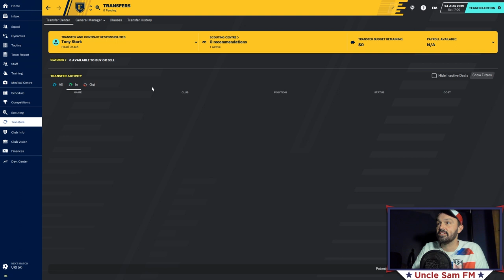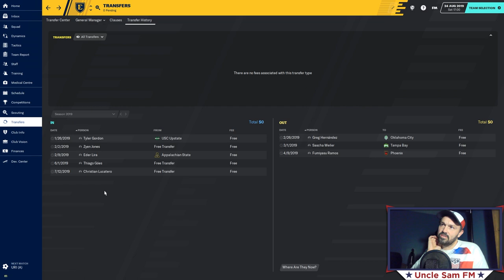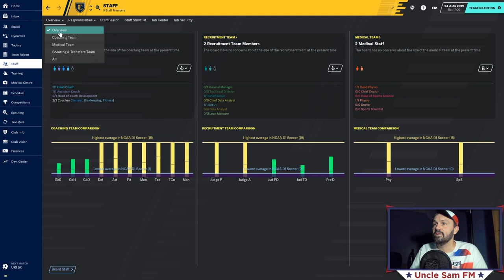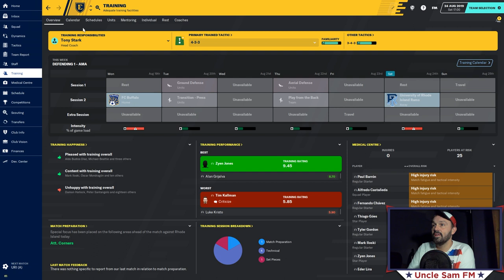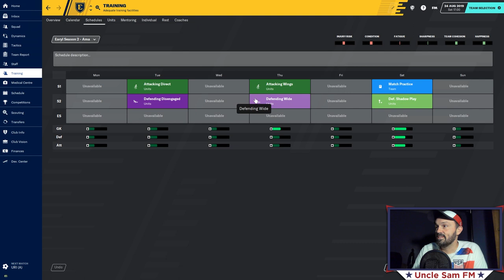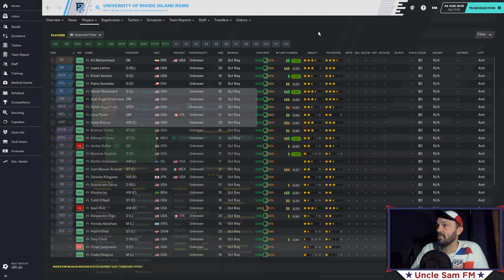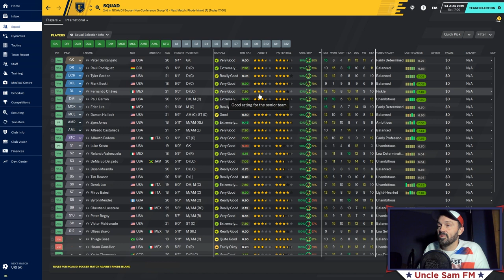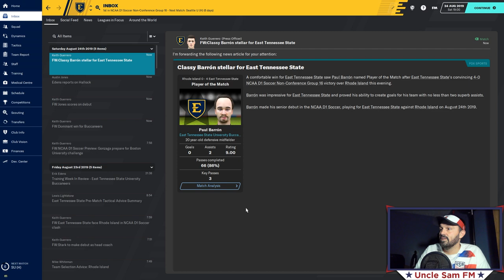Uncle Sam FM American Football 20: Episode 2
Uncle Sam FM American Football 20: Episode 2 - First Day of Class

-A look at Tony Stark's first "recruiting class" and then first competitive match, a trip to Rhode Island.